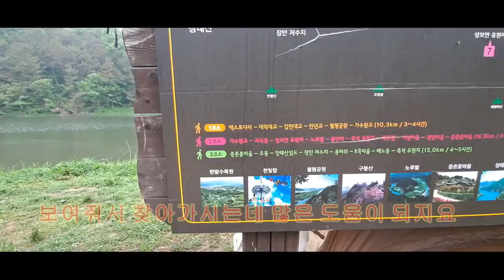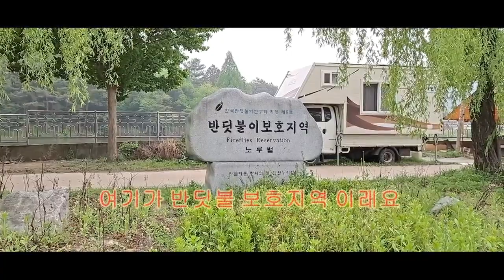차박캠핑/노루벌 흑석유원지/노지캠핑/낚시-car night camping#차박캠핑#무료캠핑#노지캠핑#낚시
대전노루벌 흑석유원지 경관 감상
낚시 하는 강태공이 많이오심
무료캠핑.노지캠핑
갑천누리길 등반코스
장태산,구봉산등 산행과 유원지등 캠핑